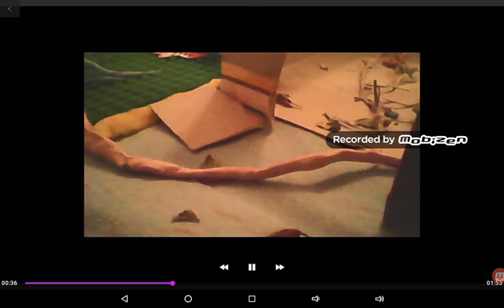DEANASAURUS VS HIGHVILL MONSTERS hell on a island